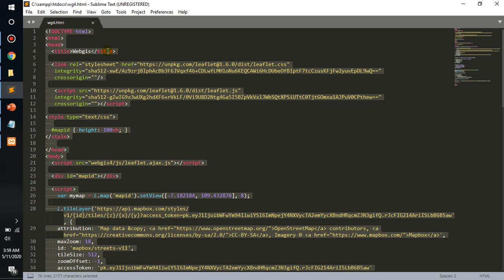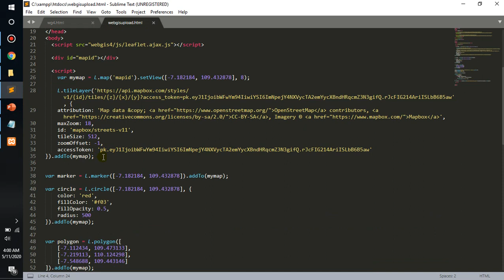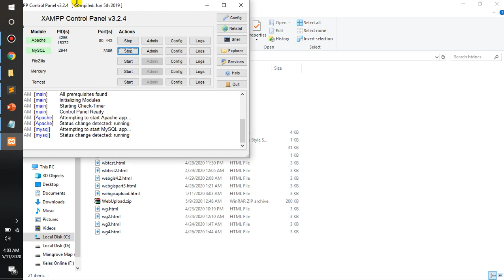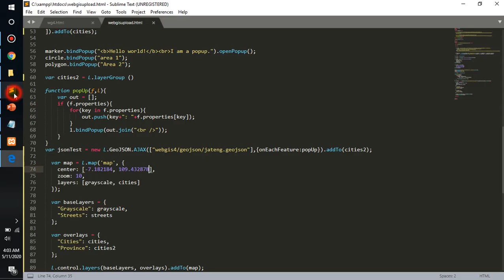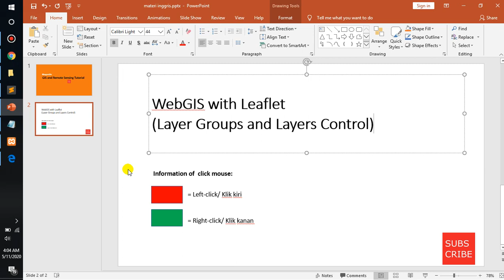WebGIS with Leaflet basic 4 (Layer Group and Layers Control)